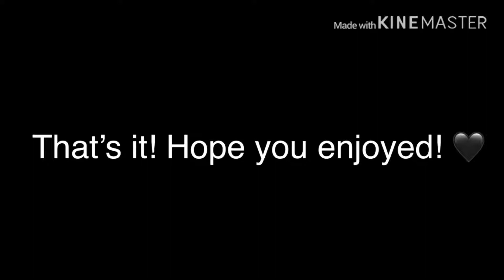Me VS other moms dealing with a kid